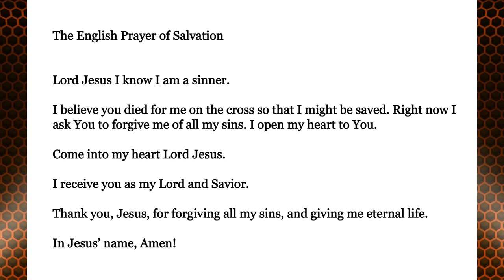Wise and Faithful Servants - Matthew 24:45-51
Who then is a faithful and wise servant, whom his lord hath made ruler over his household, to give them meat in due season?
Blessed is that servant, whom his lord when he cometh shall find so doing.
Verily I say unto you, That he shall make him ruler over all his goods.
But and if that evil servant shall say in his heart, My lord delayeth his coming;
And shall begin to smite his fellowservants, and to eat and drink with the drunken;
The lord of that servant shall come in a day when he looketh not for him, and in an hour that he is not aware of,
And shall cut him asunder, and appoint him his portion with the hypocrites: there shall be weeping and gnashing of teeth.